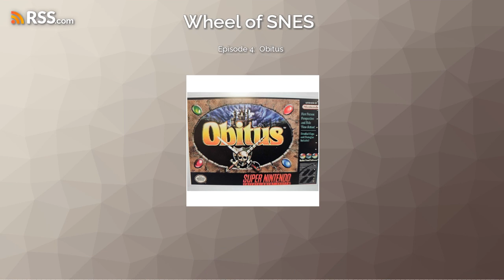Episode 4: Obitus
Lecturer Wil Mason's car broke down and he accidentally found the lost world of Obitus. Can George and Josh keep help lecturer Wil Mason find the Stones of Tranquility and return them to the Tower of Obitus? Or perhaps only help him get his car back up and running? The odds are favoring neither happening but listen to find out!
If you are looking for video game accessories from plastic cases to battery covers and more please visit our friends at xyab below!